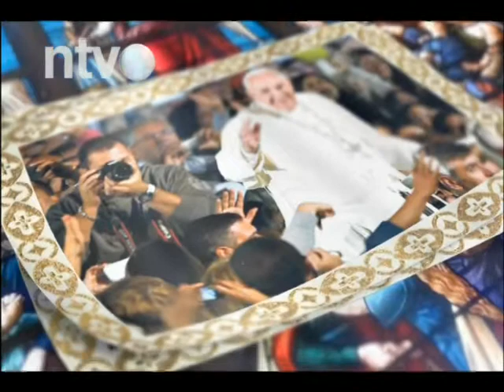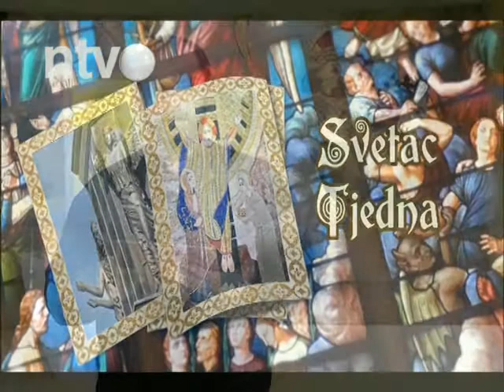Radost Evanđelja E10 | 20.12.2014